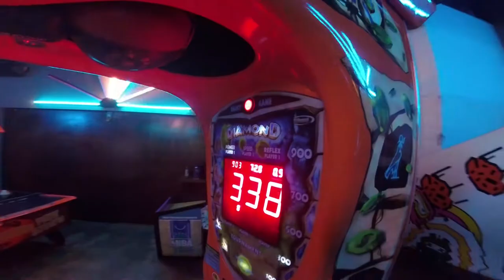VLOG ATTEMPT #6 (BUGS BIKES & COPS)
THIS WAS FILMED BEFORE I QUIT SMOKING!
Just saying... before you guys start trying to make me rollerblade or some shit.
Feels good to be back fellas.

BQE.io for all of your mulitcopter needs.

FOXEER cameras FOR LYFE! Solid fucking cameras that look great!

UFDA CREW

DONT SUCK!